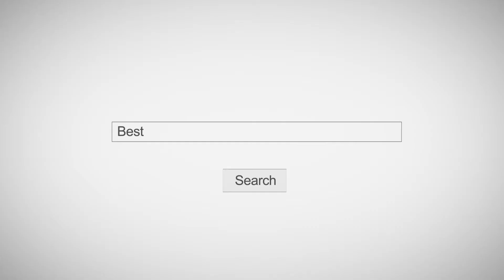Mansfield Sanitation You Only Need to Make One Call!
Mansfield Sanitation can do it all! You only need to make one call for all your septic needs!